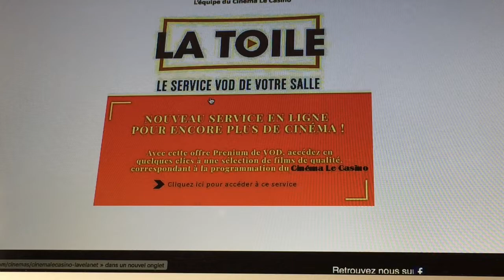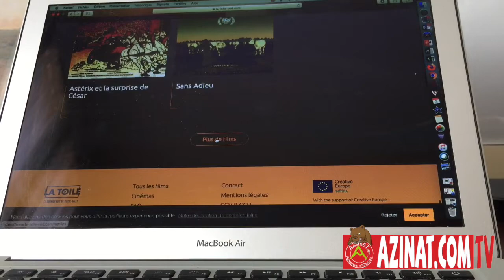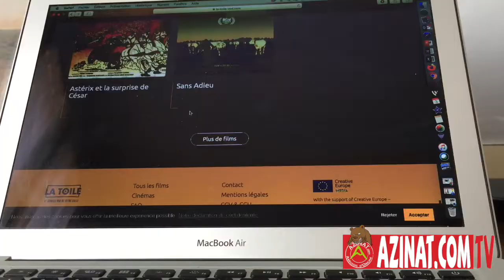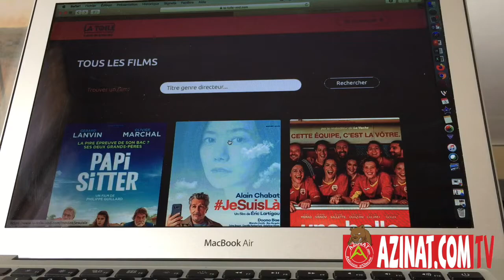Sortir chez soi : on se fait une petite "toile" avec le cinéma le Casino !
Le Cinéma le Casino de Lavelanet vous propose une plate-forme VOD -  "LA TOILE", pour découvrir ou revoir des films sélectionné pour vous